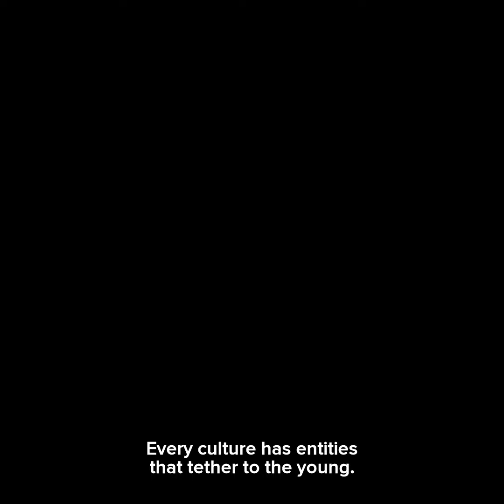Imaginary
A woman returns to her childhood home to discover that the imaginary friend she left behind is very real and unhappy that she abandoned him.